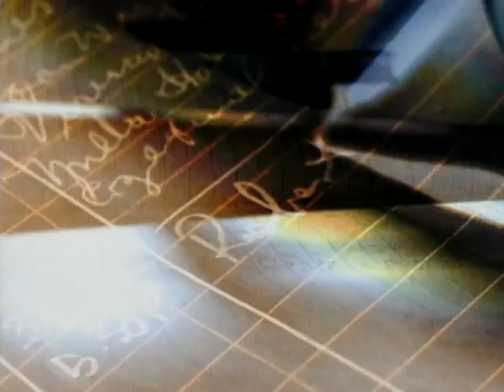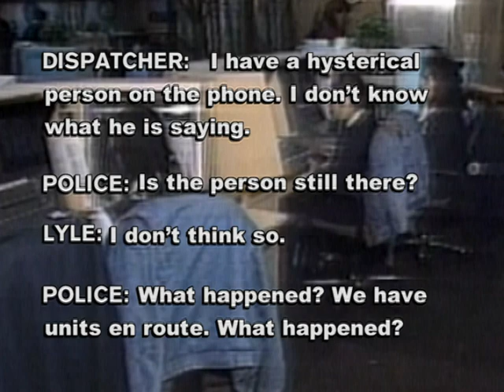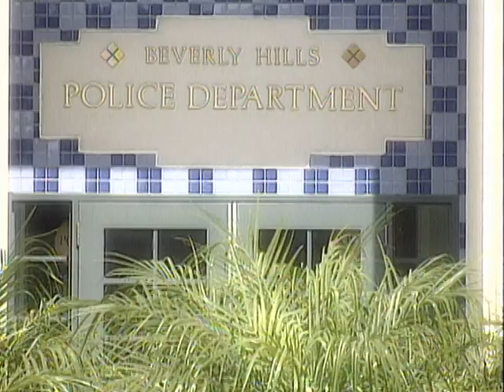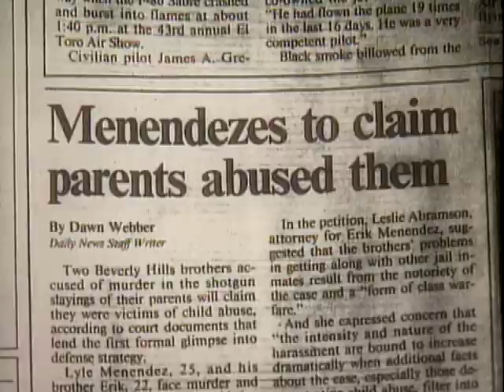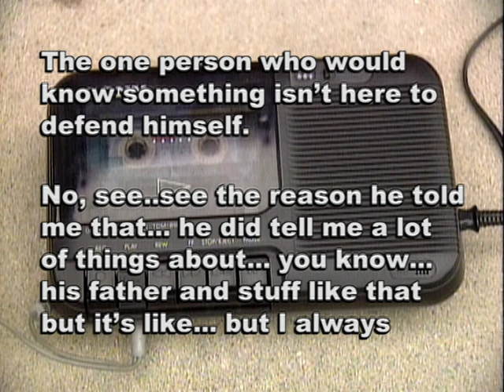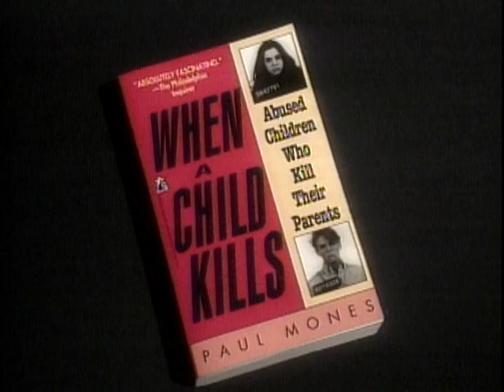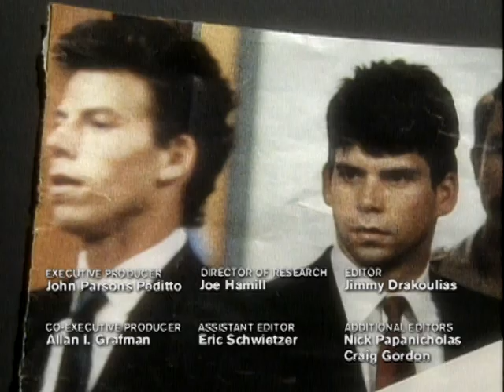Mugshots: Menendez Brothers - Blood Brothers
They had it all – Hollywood money, gated home, loving parents. But it wasn’t enough and the Menendez brothers decided to kill their mother and father in cold blood.

Though they cried at their trials, juries were unconvinced and the two were found guilty. True crime writer Dominic Dunne takes us through the steps leading up to the brutal killings.